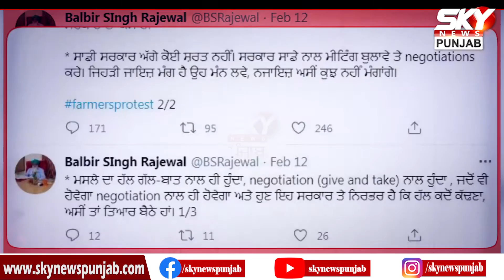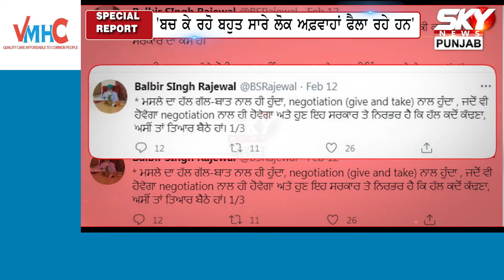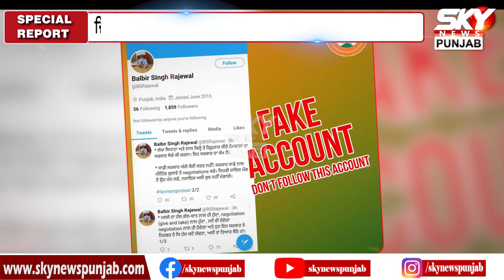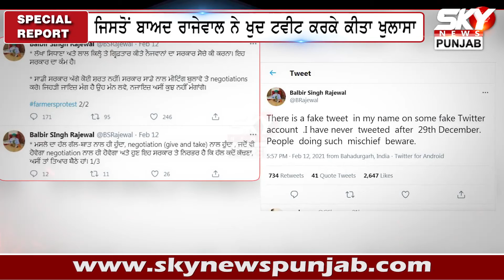ਅਖੀਰ ਕੌਣ Rajewal ਦੇ ਨਾਮ ਤੇ ਗੁੰਮਰਾਹ ਕਰਨ ਦੀ ਕਰ ਰਿਹਾ ਕੋਸ਼ਿਸ